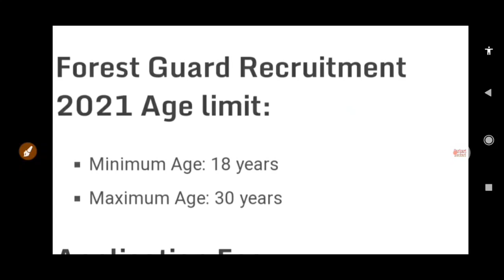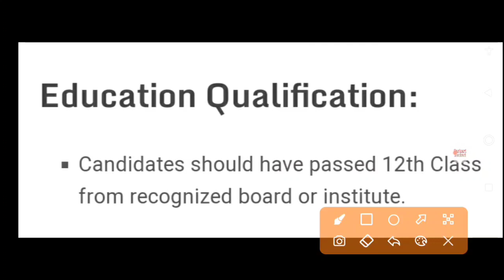Forest Guard & Ranger Recruitment 2021 | New Vacancy 2021,Sarkari Naukari 2021 | govt jobs 2021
अभ्युदय योजना में ज्यादा जानकारी के लिए एवं परीक्षा लागिन (Exam login) के लिए मेरे इस वेबसाइट के लिंक पर क्लिक करके पढ़ें -

अभ्युदय योजना में किसी भी तरह की अपडेट तुरंत पाने के लिए नीचे दिए गए टेलीग्राम चैनल के लिंक पर क्लिक करके जुड़ें-

hp forest guard, himachal pradesh forest guard 2021, hp forest guard 2020,
forest guard recruitment 2020 forest guard recruitment 2020 odisha forest guard vacancy 2021 hp forest guard recruitment 2020 karnataka forest guard recruitment 2020 maharashtra forest department recruitment 2021 forest guard recruitment 2021 west bengal forest guard vacancy online application Recruitment News Govtjobs Govt Jobs Job Naukri Sarkari Latest New Update Notification Education Career Vacancy Vigyapti Rajasthan RPSC Forest Department ACF Forest Range. Officer Forest Range Officer Recruitment 2018 Govt Jobs Assistant ForestGuard Guard Latest Govt Jobs sarkariNaukri 2021 Sarkari Naukri Govt Jobs Free Job Alert Government Jobs gvtjob.com How to get Government job Forest Guard. Recruitment 2021 Jobs in Karnataka Jobs all Over India Deputy Range Forest Officers Forest Guards Latest May Jobs How to get jobs in India Latest jobs Jobs openings All Over India 10th pass Jobs 12th Pass jobs Latest jobs, forest guard recruitment 2021 odisha forest guard vacancy 2020 hp forest guard recruitment 2021 karnataka forest guard recruitment 2020 maharashtra forest department recruitment 2021 forest guard recruitment 2020 west bengal forest guard vacancy online application, sarkari naukri, सर्व शिक्षा अभियान भर्ती 2020, sarva siksha abhiyan bharti 2020, anganwadi bharti 2020, anganwadi vacancy 2020,
forest guard vacancy 2020 | new vacancy 2020 | van vibhag vacancy 2020 | sarkari naukari | govt job
सर्व शिक्षा अभियान भर्ती 2021  Apply Online / No Exam / 8th Pass /Sarva Siksha Abiyaan Bharti 2021 / सर्व शिक्षा अभियान भर्ती 2021 Apply Online